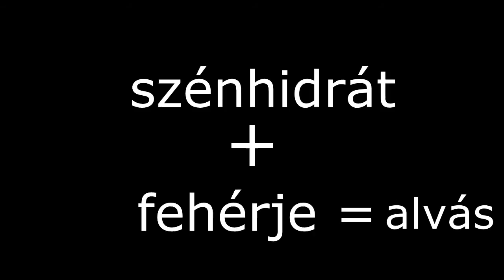Tudtad-e? Érdekességek a nagyvilából #9 NEVEK ROSSZUL KIEJTÉSE LVL 99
De jó rég volt már rész.
Elérhetőségek:
 Origin: pumahu